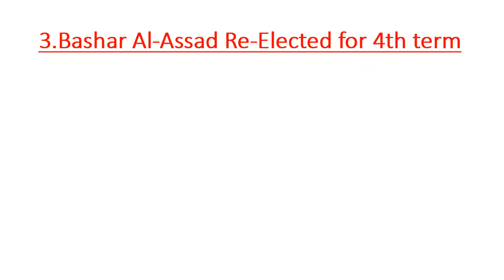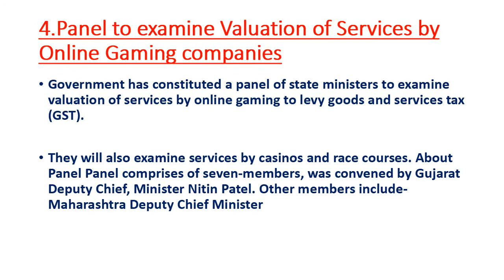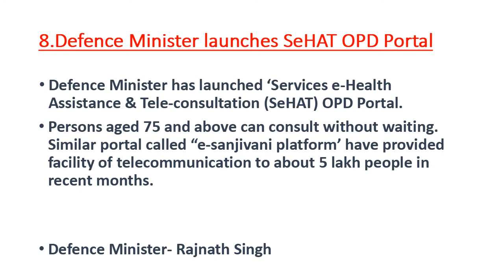WBCS CURRENT AFFAIRS MAY2021 within 3minutes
WBCS CURRENT AFFAIRS MAY2021
We want to provide most important current affairs for upsc/wbcs/ssc and for other exams within a very short time period(within 5 minutes)